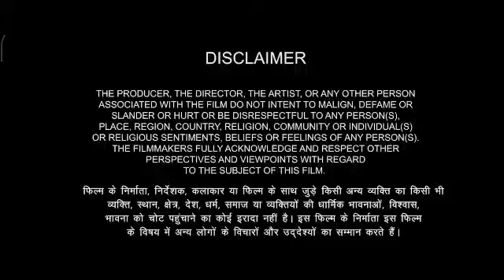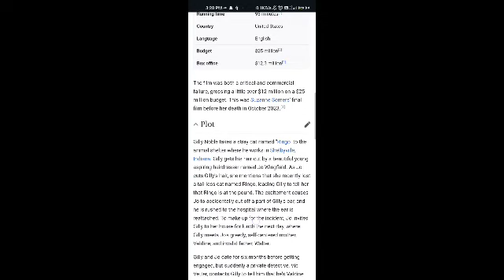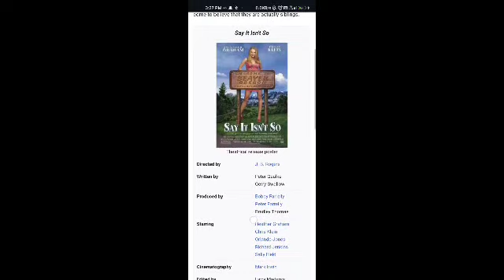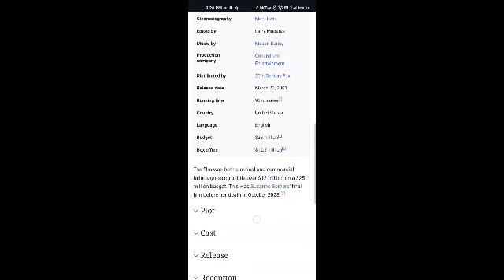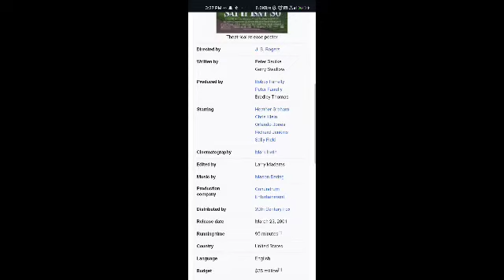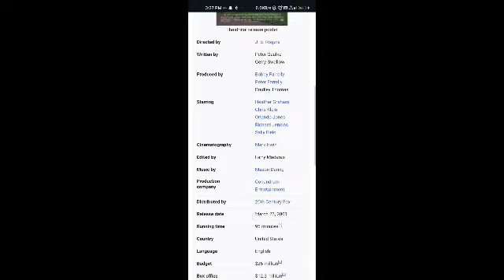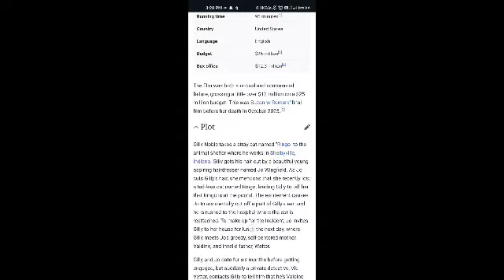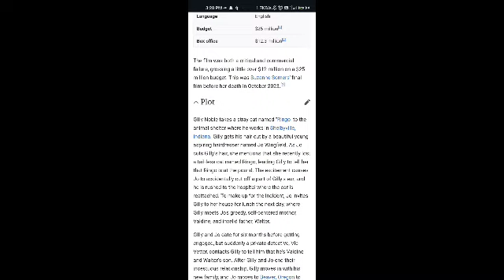Say It Isn't So Full Movie Facts And Review | Heather Graham / Chris Klein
In this video, we're going to explore some interesting facts and share our thoughts on a movie Say It Isn't So